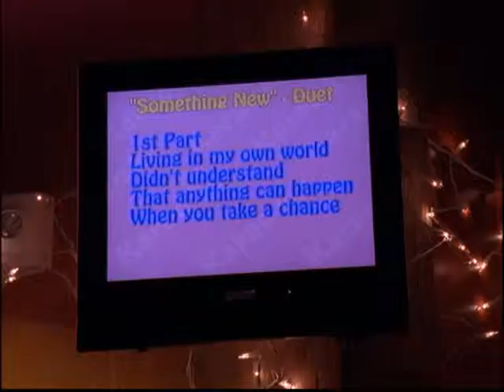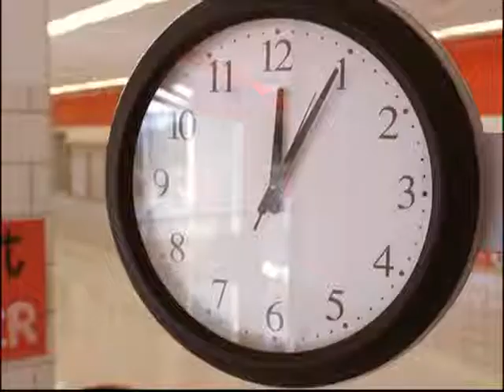HIGH SCHOOL MUSICAL Lisbon Film Orchestra Hugo Vaz.avi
Trabalho de edição de imagem realizado para acompanhar  uma  Orquestra
É a única orquestra portuguesa dedicada exclusivamente às bandas sonoras.
A música da Lisbon Film Orchestra é a das bandas sonoras de alguns dos filmes mais emblemáticos da história do cinema, com imagens seleccionadas dos mesmos exibidas num ecrã gigante localizado atrás dos músicos.
* A musica que acompanha as imagens, serve apenas de referencia para a edição, visto que este é o tema  tocado por a Orquestra.